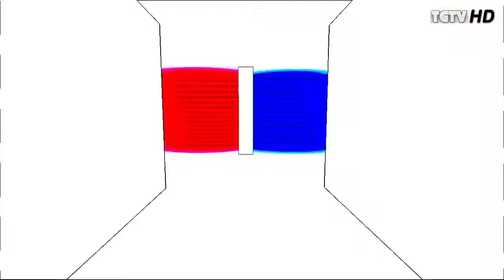Bioshock Infinite et GI Joe 2 Conspiration | News Gamer #78 | HD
Veuillez lire correctement la description... :)

Si vous avez aimé, mettez un commentaire :)

Dans cette vidéo, nous vous parlons des news à retenir (Metro Last Light, Splinter Celle Blacklist, Antichamber, etc.) et à ne pas retenir (Deus Ex Human Revolution, John Riccitiello, etc.). Nous vous passons au crible le jeu Bioshock Infinite et le film GI Joe 2 Conspiration. Pour se quitter, la bande-annonce de Star Trek Intro Darkness.

© Émission sur l'actualité des jeux vidéo et du cinéma.

Tags de la vidéo : totalgamercom,alienlintello,talkman724,news gamer,bioshock infinite,test fr,gi joe 2 conspiration,critique fr,metro last light,antichamber,splinter cell Blacklist,dead island riptide,deus ex human revolution director's cut,nobilis,John Riccitiello,wizarbox,resident evil 6,star trek into darkness,jeux,cinéma,xbox360,pc,ps3,xbox720,ps4,vidéo,youtube